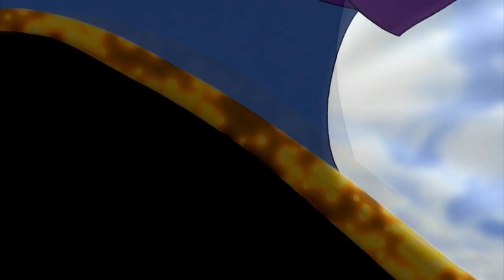[HD] Jozef de Dromenkoning - U weet de weg die ik ga | Joseph King of Dreams You know better than I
Jozef de Dromenkoning  - U weet de weg die ik ga | Joseph King of Dreams - You know better than I NL/Dutch
in HD. Songtekst staat ook in de ondertiteling!

From the movie Joseph King of Dreams.

Lyrics/Songtekst:
Ook te zien in de ondertiteling.

Ik deed toch alles goed
ik wist toch alles beter,
ik volgde steeds het juiste pad,
maar kijk waar ik nu ben
en in mijn overmoed
dacht ik beter te weten,
maar ik geloof dat ik pas nu
de waarheid werkelijk ken

U weet de weg die ik ga
U kent mijn pijn
ik laat los nu waarom ik besta
want U weet de weg die ik ga

als dit een test moet zijn
dan zie ik niet de reden
maar dat ik soms niet alles weet
dat is misschien wel goed
het lot kreeg mij niet klein
al heb ik veel geleden
maar nu weet ik dat ik alleen
op uw vertrouwen moet

Ik zag een wolk en dacht
dat is de lucht
ik zag een vogel, dacht
dat ik kon vliegen
maar U leidt alle vogels op hun vlucht
wilt U proberen
mij te leren

ik denk dat ik U nu versta